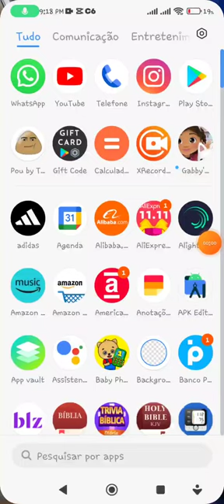Testing Pou by a